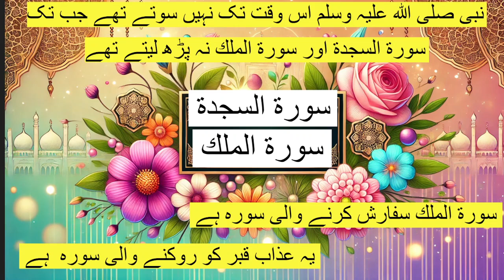Surah As-Sajdah & Surah Al-Mulk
سورة السجدة
سورة الملك
Hikmat e Quran